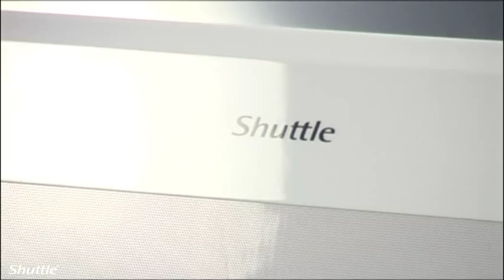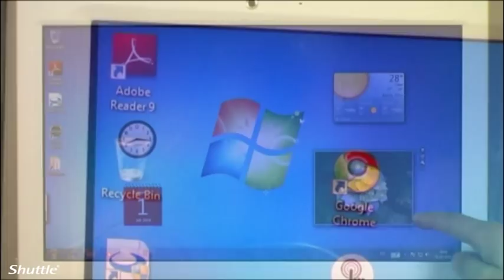X50V2 - 360° product video [HQ]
Experience the Shuttle All-in-One X50V2 (3.6cm thin, 39.6cm/15.6" touchscreen, Intel Atom D510 (X50V2 Plus: D525) dual core, max 4 GB, fanless, WLAN (N), webcam, speaker, microphone, VESA).

Each product is portrayed in extreme clarity and detail with multifaceted, dynamic 360° images and interior views. It's almost as if the machines were directly in front of you. We always recommend to select the best possible video quality.